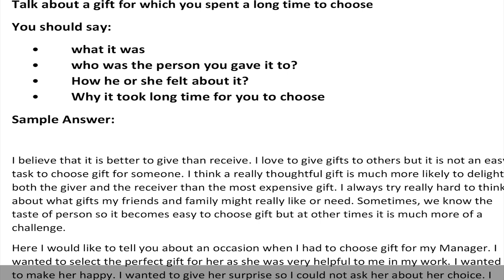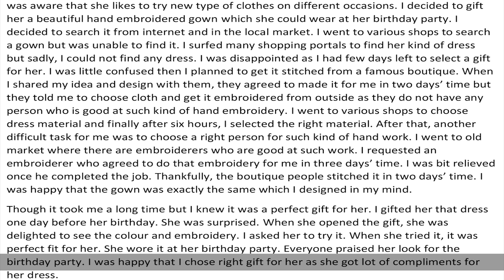Talk about a gift you for which you spent a long time to choose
You should say:
• who was the person you gave it to?
• How he or she felt about it?
• Why it took long time for you to choose